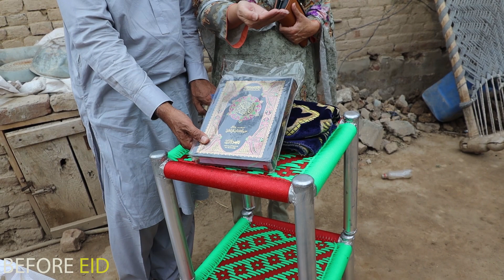Haqdaar Ka Haq | Before Eid | Deserving Family 1